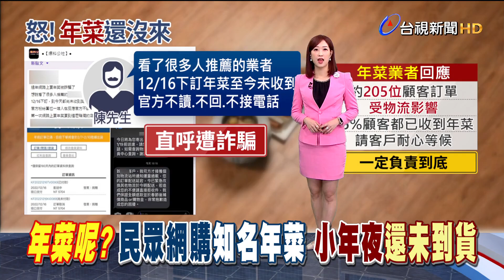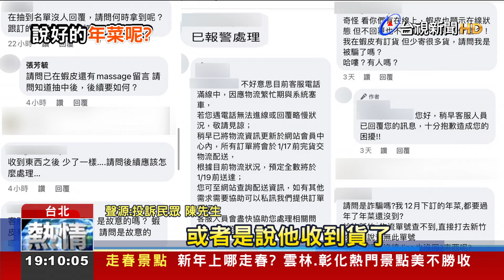年菜呢?民眾網購知名年菜 小年夜還未到貨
明天(21日)就是除夕了，但有民眾去年底網購的年菜，到現在還沒收到。民眾發文指控，知名年菜業者，不但沒有出貨，甚至連客服電話也不接、不回應，直言難道是遇上詐騙了嗎？對此業者發表聲明，說95%的顧客都已收到貨，剩餘205位顧客，是因為物流受到影響，才會延遲收到貨，強調會負責到底。